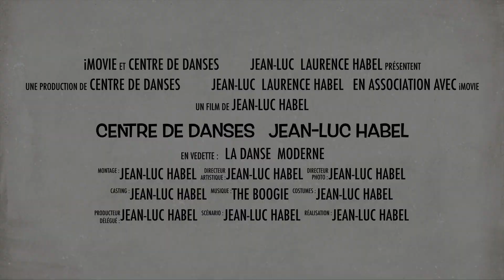Jean Luc Habel Danse en Bonne Humeur HD 1080p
Découvrez nos cours de danses pour tous à Bourg en Bresse, enfants, Ados et Adultes, pour apprendre à danser, se divertir, entretenir votre forme, pour un mariage, un enterrement de vie de jeune fille,
une occasion, ou simplement pour se faire plaisir, se détendre et rencontrer d'autres personnes avec facilité et simplicité.

Nous voulons nous adresser à celles et ceux qui souhaitent apprendre à danser pour leur plaisir en dehors de tout contexte de performance ou de compétition.
Si vous désirez oublier vos préoccupations quotidiennes, rejoignez-nous.
Vous conviendrez bientôt, avec nous, que:

"Danser, C'est Chanter avec son Corps !".

Laurence et Jean-Luc